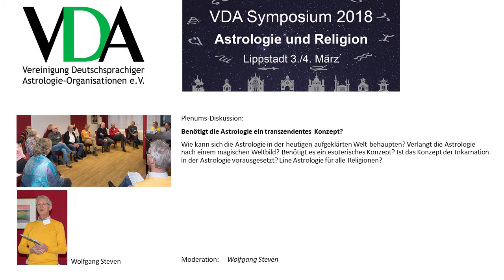VDA Symposium 2018 - Plenumsdiskussion "Benötigt die Astrologie einen transzendentes Konzept?"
VDA Symposium 2018 in Lippstadt (DE) vom 2./3. März 2018 zu  "Astrologie und Religion".

Thema: Benötigt die Astrologie einen transzendentes  Konzept?

Wie kann sich die Astrologie in der heutigen aufgeklärten Welt behaupten? Verlangt die Astrologie nach einem magischen Weltbild? Benötigt es ein esoterisches Konzept? Ist das Konzept der Inkarnation in der Astrologie vorausgesetzt? Eine Astrologie für alle Religionen?